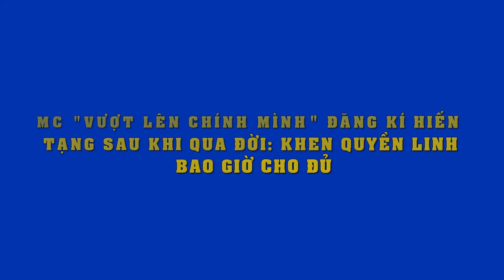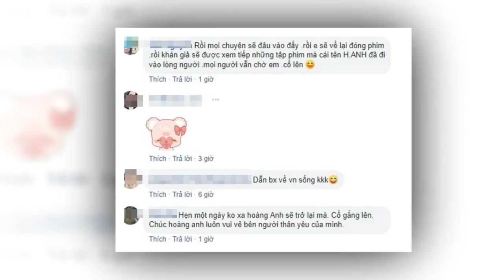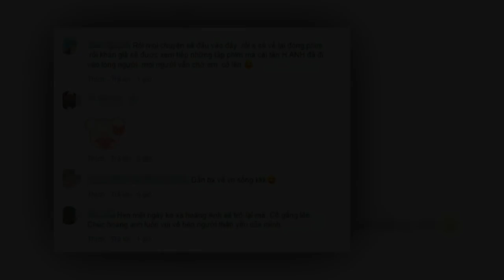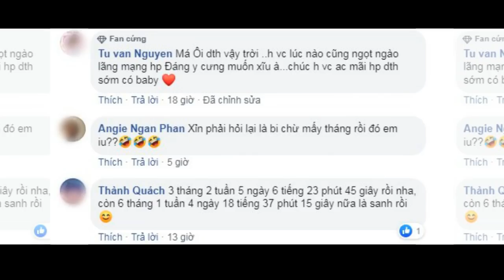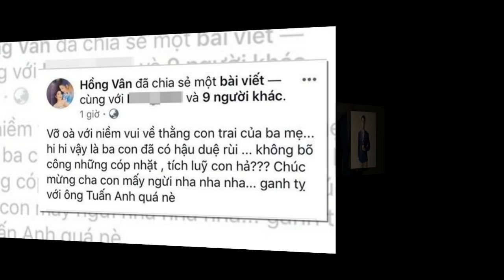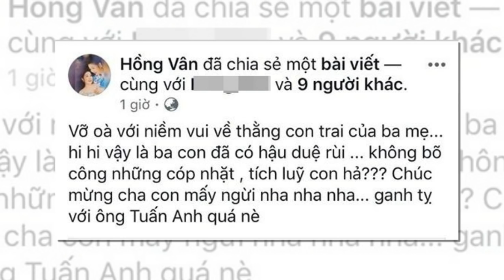Quá ngưỡng mộ MC Quyền Linh,đăng kí hiến t.ạ.n.g sau khi qua đời,mấy ai tấm lòng cao cả như anh